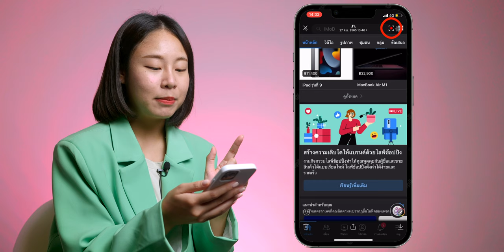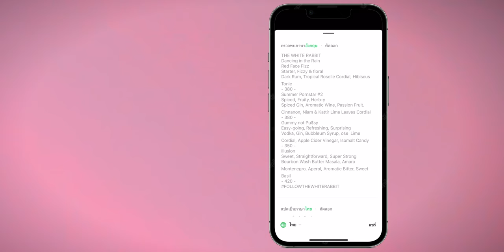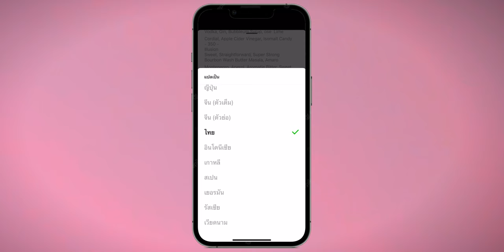แปลงภาพเป็นข้อความด้วยแอป LINE รองรับภาษาไทย แปลภาษาได้ ใช้ได้ทุกเครื่อง | iMoD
แนะนำอีกหนึ่งฟีเจอร์เด็ดในแอป LINE ที่ช่วยลดเวลาการทำงานอย่างมาก อย่างฟีเจอร์ "สแกนข้อความจากภาพ" สแกนได้ทั้งข้อความภาษาไทย ตัวเลข อังกฤษ และอื่น ๆ พร้อมทั้งยังมีคุณสมบัติแปลภาษาได้ด้วย

00:00 - เปิดรายการ
00:17 - เกี่ยวกับฟีเจอร์สแกนข้อความจากภาพในแอป LINE
00:36 - วิธีใช้งาน สแกนข้อความภาษาไทย
01:40 - สแกนข้อความภาษาอังกฤษ
02:13 - สแกนข้อความจากรูปถ่าย
02:48 - รองรับหลายภาษา
03:04 - วิธีใช้งานสแกนข้อความบน Mac
03:17 - สรุป